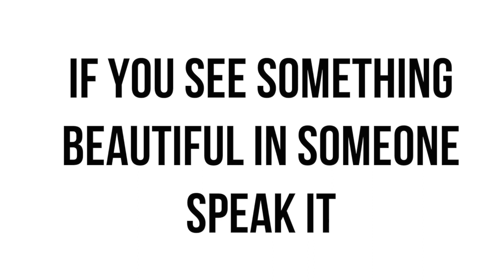Sydney VS. Minimalism | VLOG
Thank you all so much for watching, I hope you enjoyed this video!
Where else can you find me?
Instagram, Twitter, Snapchat @Sydneyyesenia
LAST VIDEO:
Every single one of you has something to live for, stay strong and never give up!